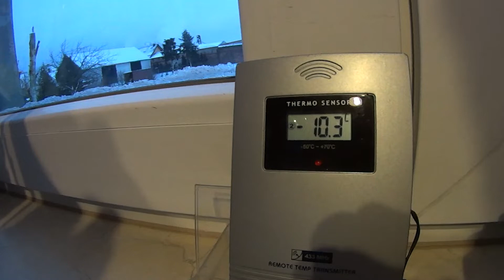Odpalanie przy -10 stopniach, problemy na mrozie cd. Volkswagen Polo Classic 1.4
Jeśli filmik Ci pomógł i chcesz dodatkowo mnie wesprzeć, postaw mi kawę na PIĘKNIE DZIĘKUJĘ :) ⬇⬇ROZWIŃ OPIS⬇⬇
➤MUZYKA:
Topher Mohr and Alex Elena - Monks